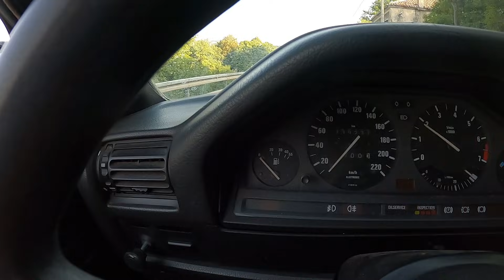POLARIS RZR U GASUU - IDEMO NA VRH SVIJETA + NAJJACI OFFROAD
Najjaci offroad day do sada sa Polarisom